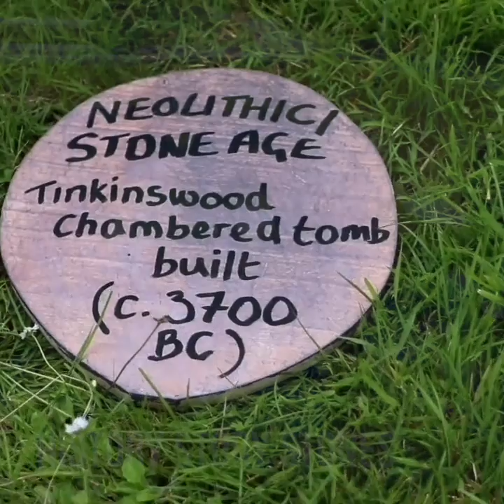Caer Heritage Hidden Hillfort - Creative Heritage